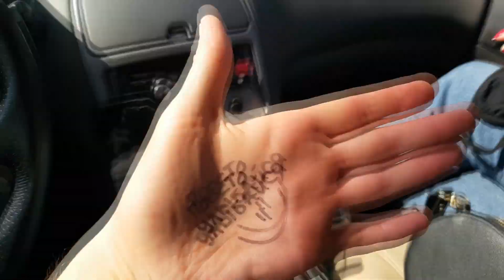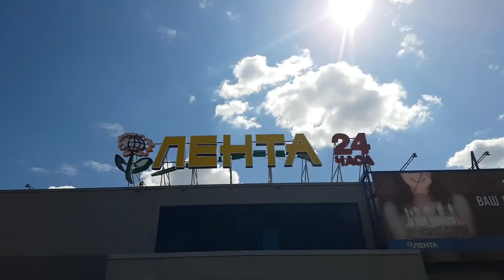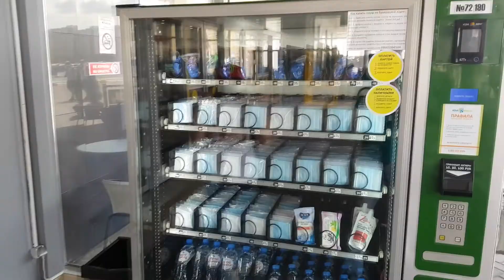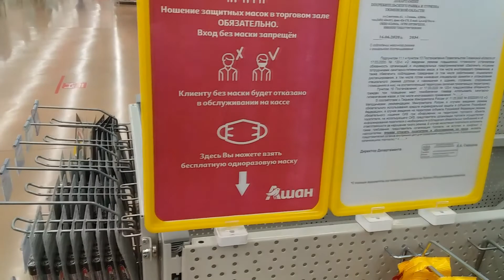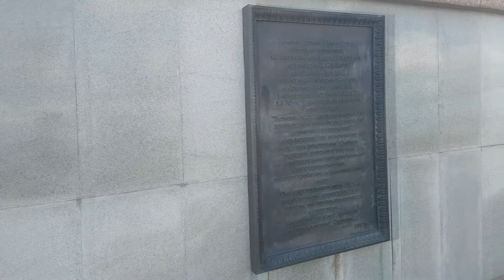Курган - Тюмень июль 2020 часть 2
Это вторая часть о нашем с Катей небольшом путешествии из Кургана в Тюмень. Чем то этот город очаровывает, чем то разочаровывает и наоборот. Но вцелом - хороший город. Открытые люди. Опрятные улицы. Респект.